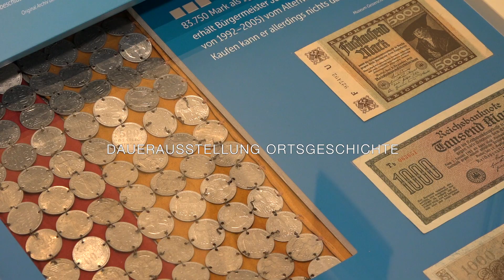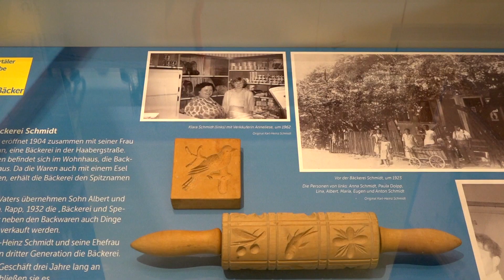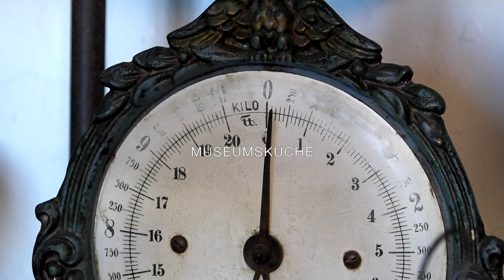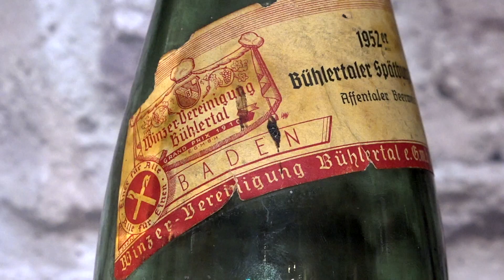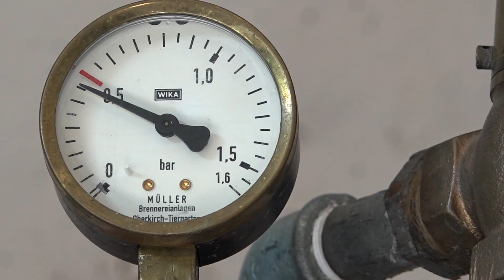Geiserschmiede Bühlertal - Eine Hammerschmiede in Aktion - ein Museum in einer historischen Schmiede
Das Museum Geiserschmiede in Bühlertal ist ein mehrfach ausgezeichnetes, modernes Heimatmuseum. Die interaktive Ausstellung "Bühlertal im Wandel der Zeit" lädt die ganze Familie zur Zeitreise in vergangene Tage ein. Für Kinder gibt es eine spezielle Kinderkarte, mit der sie die Ausstellung erleben können. Erleben Sie unsere ehrenamtlichen Schmiede in der historischen Hammerschmiede in Aktion. Hier darf es rußen, rauchen und lärmen! Im Garten des Museums befindet sich ein Bienenhaus sowie eine Waschküche und Brennhütte - in dieser wird jährlich unser hauseigener Schnaps gebrannt. Unsere Besucher dürfen sehen - tasten - hören - riechen und ab 18 Jahren auch probieren!Führungen, museumspädagogische Kurse und Kindergeburtstage können gebucht werden.